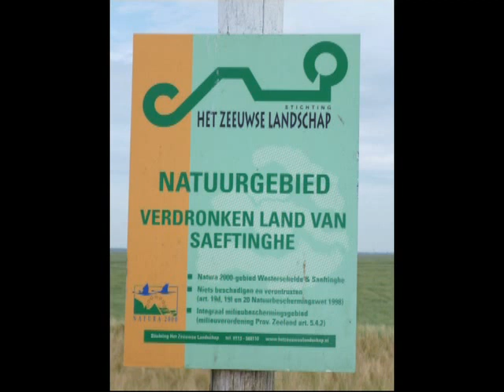De hedwige Soap - Afl 2 - Het Nederlands Oerlandschap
Deze maand moet staatsecretaris Bleker aan de Europese commissie uitleggen waarom de Zeeuwse Hedwigepolder niet onder water gezet zou moeten worden. Dat is het zoveelste hoofdstuk in wat inmiddels wel een zeeuwse soap over 300 hectares landbouwgrond genoemd kan worden. Colette van Nunen ging naar dat gebied, en vertelt er wekelijks over in DeGids.fm